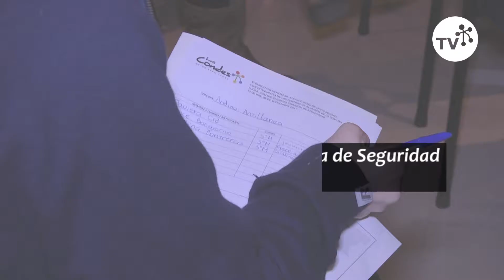Conoce los ganadores del concurso "Carrete Seguro"